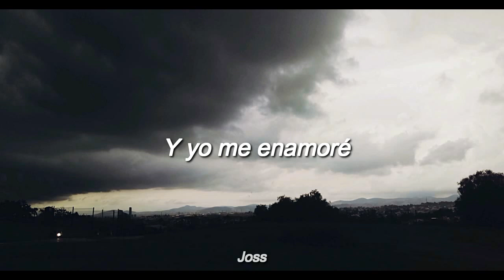Sol Flamingo Cretino ⁄⁄ Letra